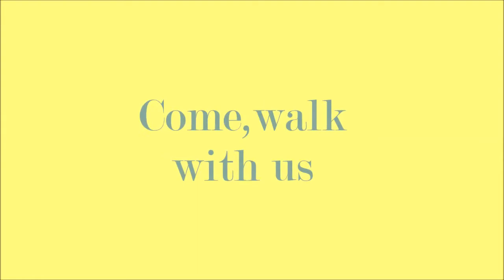Priya Dutt Inviting all to join her at CanSupport's Walk for Life: Stride Against Cancer 2016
Participating herself, Priya Dutt invites you all to participate in CanSupport's 9th Walk for Life: Stride Against Cancer.
This will be held on Sunday, January 31, 2016 at Jawaharlal Nehru Stadium, New Delhi, 09:30 a.m. onwards.